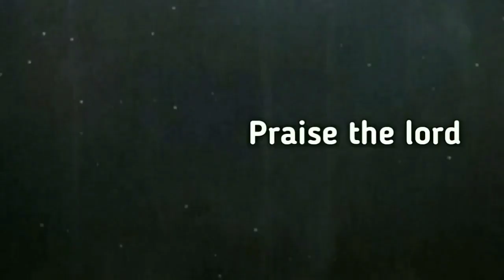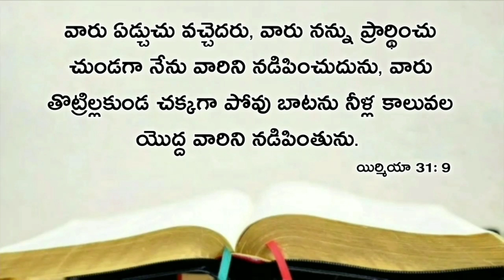Today's promise 03.11.2019